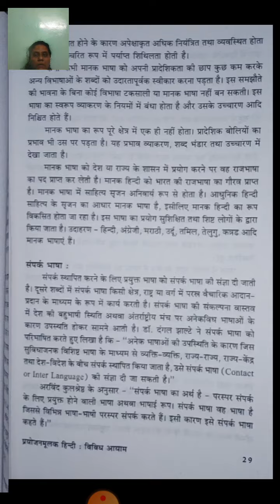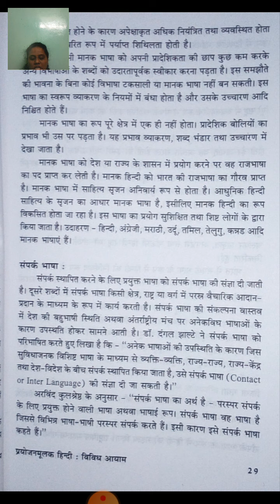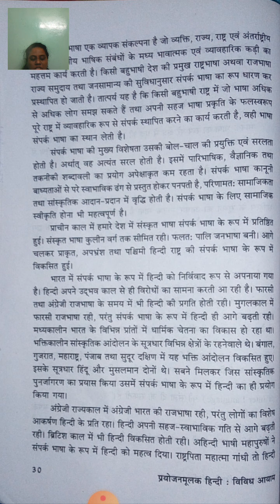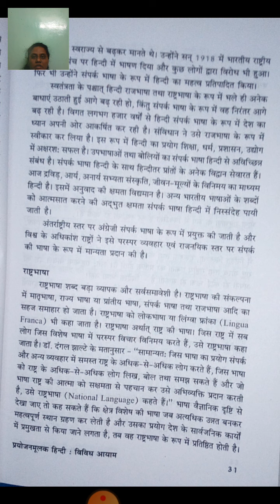FYBA Hindi sem 2 Lecture 51